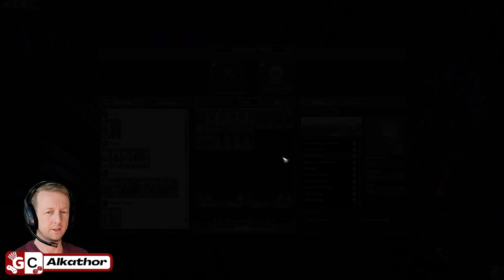Alkathor VS The Ladder Bo3 #4 | Tomb Kings | Total War Warhammer 2 Multiplayer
The Tomb Kings rise and attempt a Bo3 vs the Quick Battle ladder. Can they do it, or will Settra serve?

Timestamps:

3:25 - Settra (Tomb Kings) vs Blood Dragon Lord (Vampire Counts)
17:26 - Grand Heirophant Khatep (Tomb Kings) vs Boris Toddbringer (Empire)
33:43 - Arkhan the Black (Tomb Kings) vs Sisters of Twilight (Wood Elves)